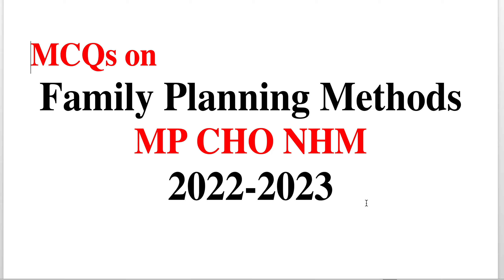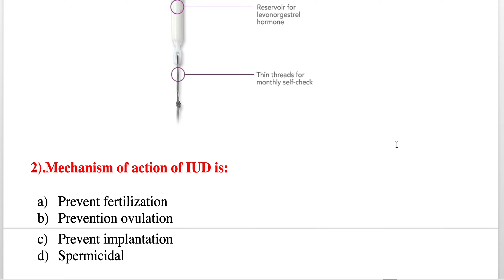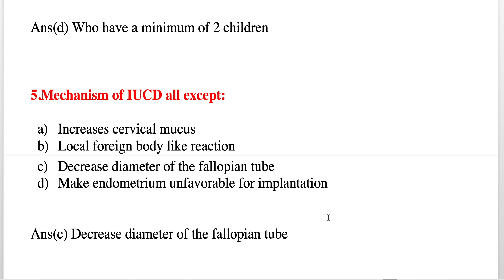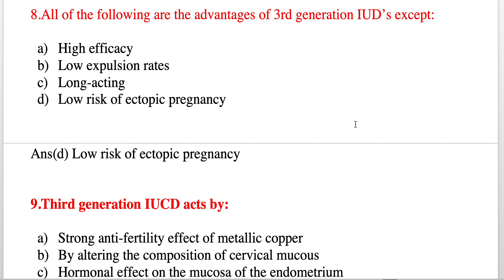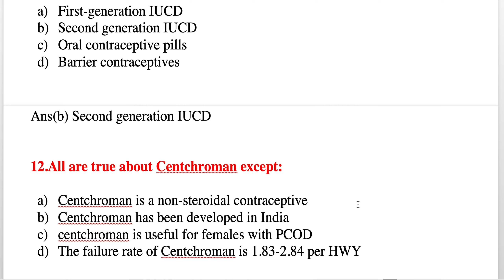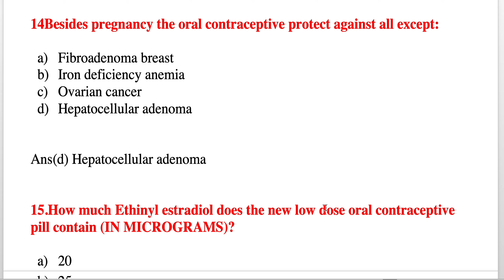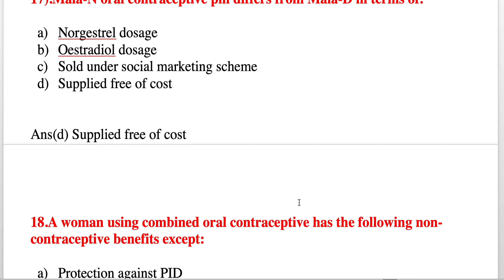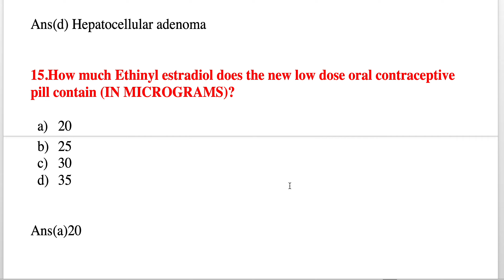MP CHO Family planning 2022-2023 Mock test - | CHO HPSSSB | CHO & Staff Nurse NHM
MP CHO  Family planning 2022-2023 Mock test -   |MP CHO | CHO HPSSSB |   CHO & Staff Nurse NHM | 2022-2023  JIPMER|
Mock test -4th | NVS | CHO HPSSSB |  For NVS CHO & Staff Nurse NHM | 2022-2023 | GNM B.SC  M.Sc
NHM Staff nurse model paper 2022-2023
ESIC 2022 exams
DSSSB Staff Nurse exam Series 2022
10000 MCQs Series-11th  | NHM Staff Nurse & CHO 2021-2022|  |MP NHM Staff Nurse  CHO uppsc 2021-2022
10000 MCQs Series-10th  | NHM Staff Nurse & CHO 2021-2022|  |MP NHM Staff Nurse  CHO uppsc 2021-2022
10000 MCQs Series-8th  | NHM Staff Nurse & CHO 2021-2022|  |MP NHM Staff Nurse  CHO uppsc 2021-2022

10000 MCQs Series-8th    | NHM Staff Nurse & CHO 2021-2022|  |MP NHM Staff Nurse  CHO  ups 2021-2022
10000 MCQs Series-6th   | NHM Staff Nurse & CHO 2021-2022|  |MP NHM Staff Nurse  CHO  ANM 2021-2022

10000 MCQs Series | NHM Staff Nurse & CHO 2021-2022| Series -2 |MP NHM Staff Nurse  CHO  ANM 2021
Medical&NursesHub#
1000 MCQs Community Health Nursing for CHO | Staff Nurse  & CHO  2021| MP CHO , Bihar ,UP & Punjab

100 Solved MCQs for staff Nurse exam 2021

1000 MCQs Series for CHO/ Staff Nurse & ESIC UBTER , HPSSSC /  21 March 2021 | 100 MCQs for CHO Staff Nurse for ALL competitive exams 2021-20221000 MCQs Series for CHO/ Staff Nurse & ESIC UBTER , HPSSSC /  21 March 2021 | MCQs on Pediatric
Communicable disease

Staff Nurse  CHO  ups 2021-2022